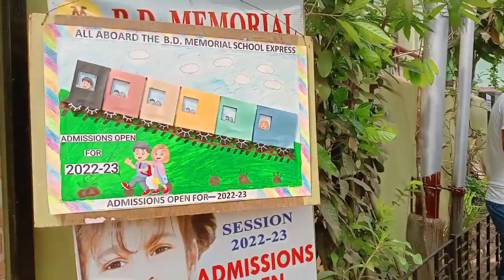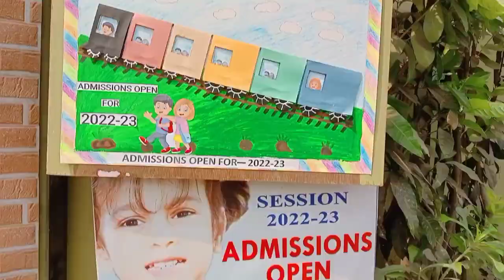Jane se pehale bahut tension mai thi || Do saal ke baad.....